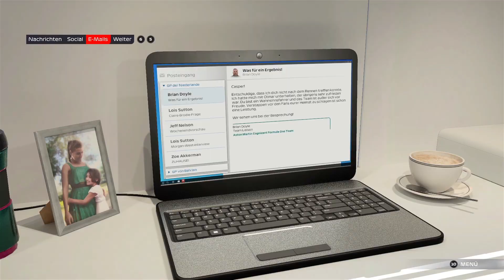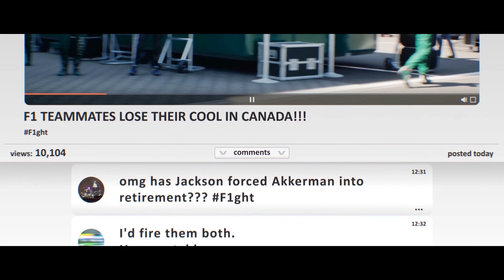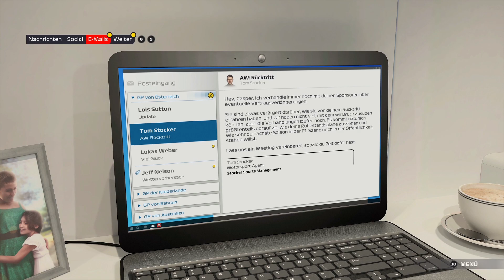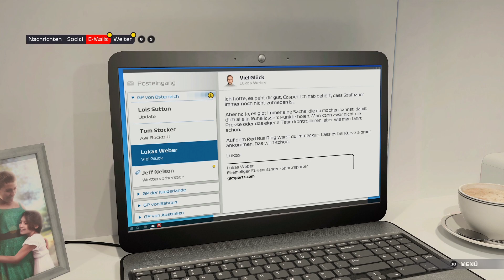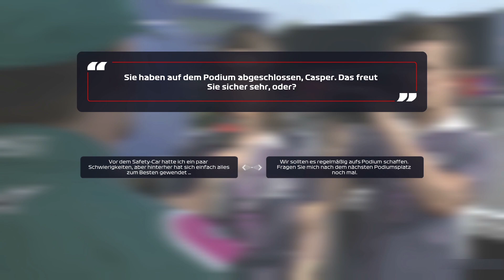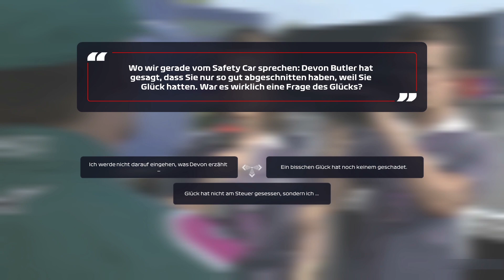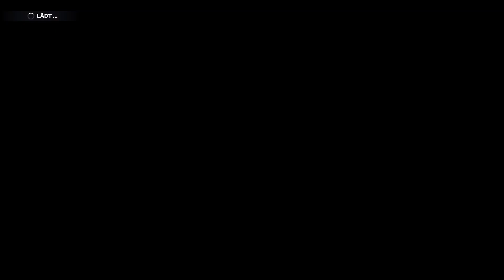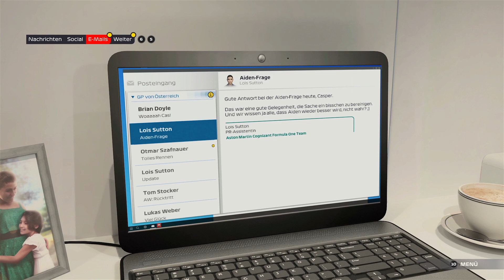F1 2021 # 09 🚥 Der Streit Eskaliert ★ Let's Play F1 2021 Braking Point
» Let's Play F1 2021 «   Braking Point
Deutsches PC Gameplay von F1 2021.
Kommentiert von Gilford

Formel 1 Simulation von Codemasters Birmingham, Publisher ist Electronic Arts.